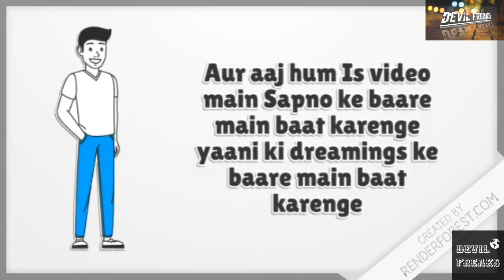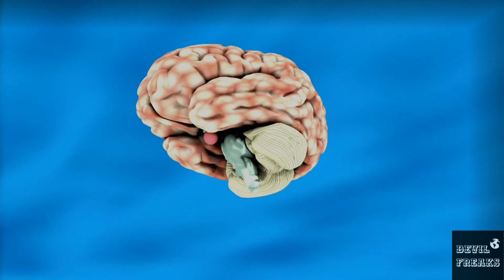Amazing Facts About Dreaming🥱 | सपनों के बारे में आश्चर्यजनक तथ्य || DF #3 || Episode 3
A dream is a succession of images, ideas, emotions,and sensations that usually occur involuntarily in the mind during certain stages of sleep.The content and purpose of dreams are not fully understood, although they have been a topic of scientific, philosophical and religious interest throughout recorded history. Dream interpretation is the attempt at drawing meaning from dreams and searching for an underlying message. The scientific study of dreams is called oneirology.